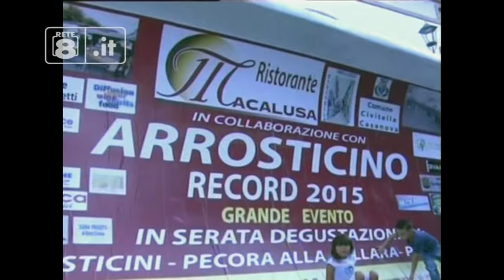Civitella Casanova - L'arrosticino più lungo del mondo